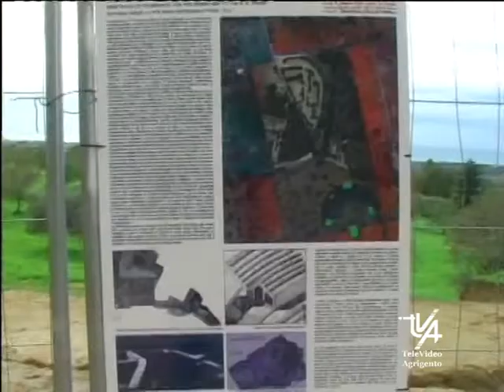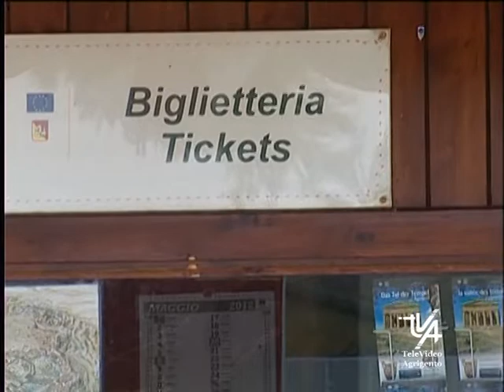Bilancio dell'attivita dell'Assessore Samonà